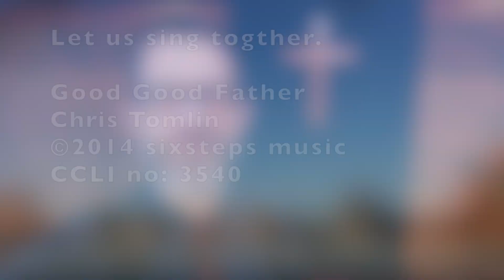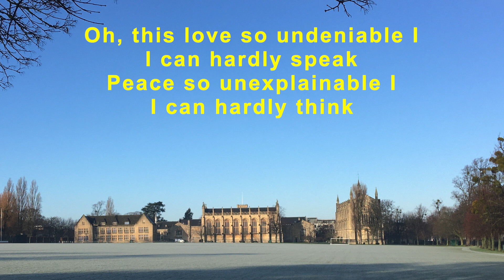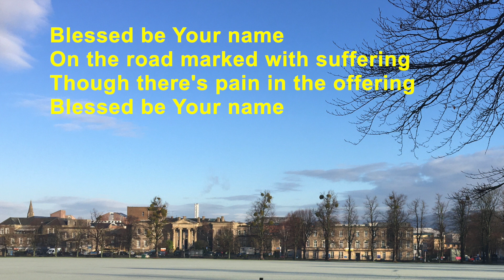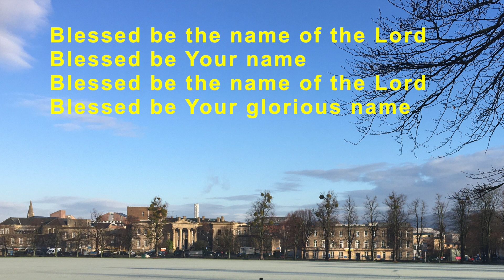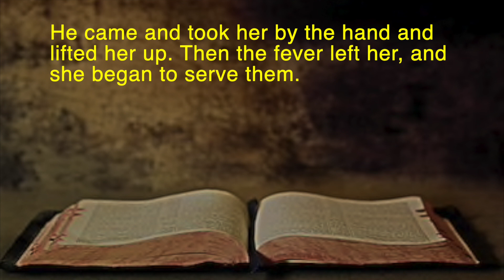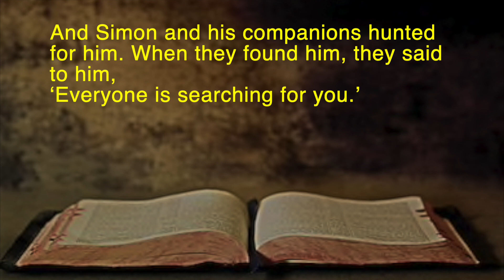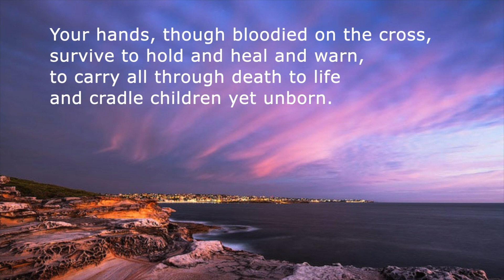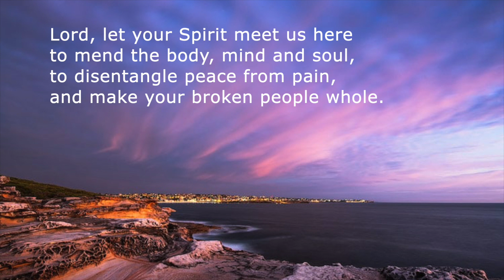Sunday Worship: 7th Feb 2021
Highbury Sunday Worship Service 7th Feb 2021